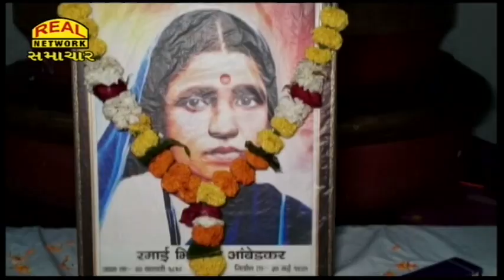ડો.બાબા સાહેબ આંબેડકરના પત્ની રમાબાઈની 125મી જન્મજયંતીની ઉજવણી કરાઈ...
The 125th birth anniversary of Dr. Baba Saheb Ambedkar's wife Ramabai was celebrated...